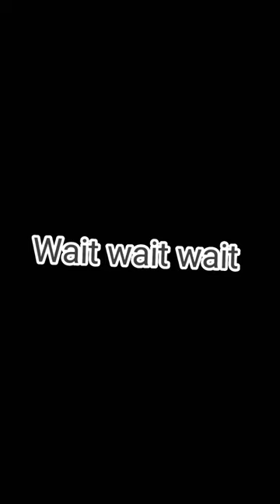shorts sigmarule gamers freefire games live gaming amongus gameplay gametv youtubegamer #